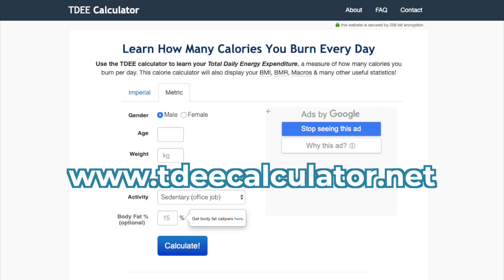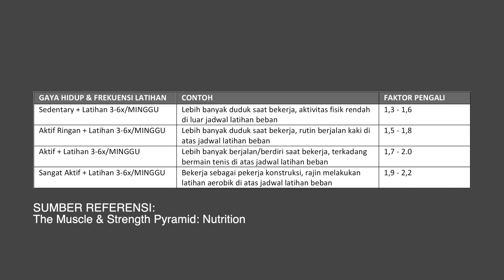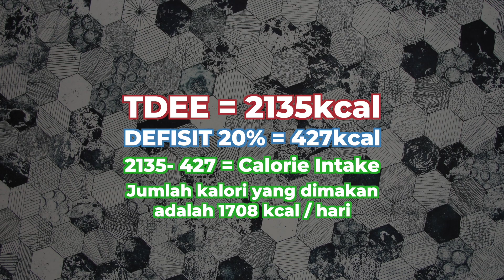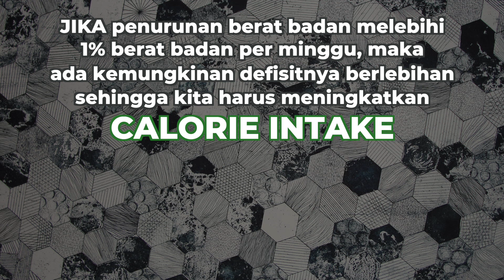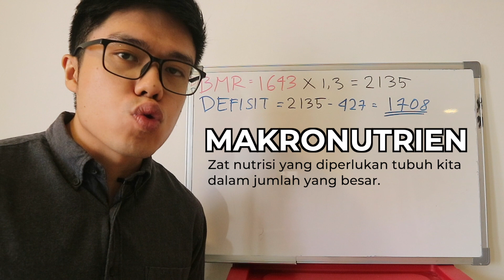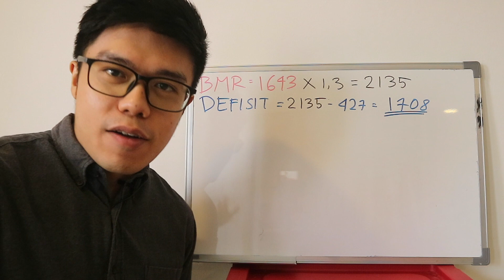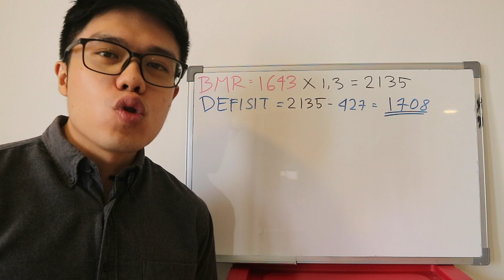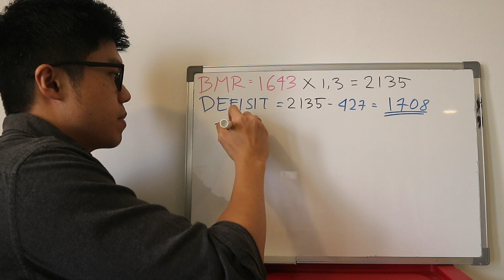Cara Menurunkan Berat Badan dengan Diet Kalori | PART 1